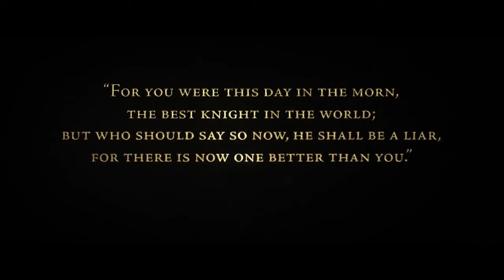The Order 1886 Gameplay - CG Central HD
Love Computer Generated Stuff ?

Welcome Home! - Check out Awesome collections of Gameplay Videos, Video Game Cenematic Trailers, VFX Breakdowns, Digital Art Timelapses, 3D Art and Animation Timelapses/Showreels and much more all in one place.
                          Check out CG Central at :-

*I Do not Claim Credit for the content within my channel that i did not create. This channel exists for entertainment and informative purposes.*